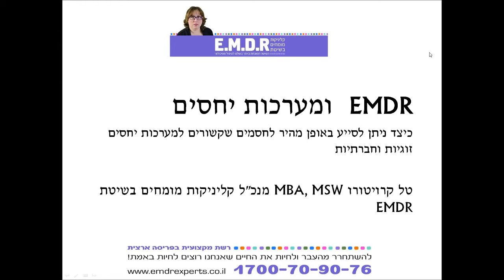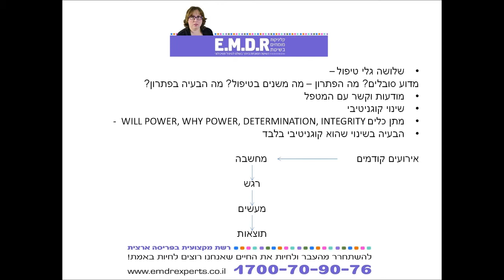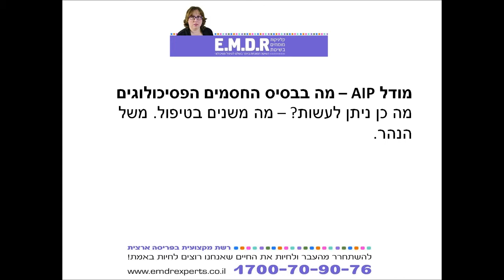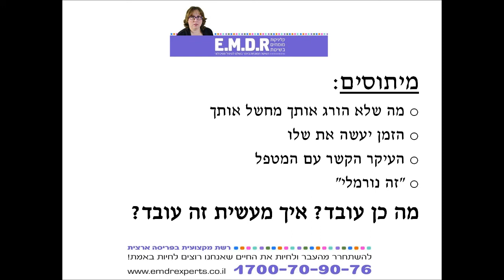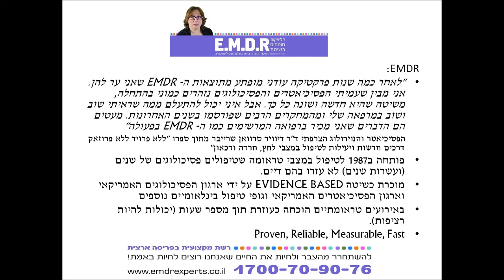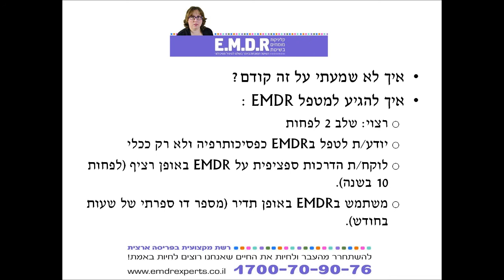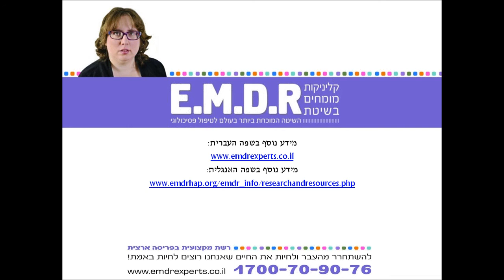וובינר EMDR ומערכות יחסים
הרצאה של טל קרויטורו - מנכ"ל קליניקות מומחים בשיטת EMDR
הספר "EMDR המדריך לקהל הרחב" שיצא לאור ב- 14 שפות עד כה -
ספרדית , פורטוגזית, אנגלית, גרמנית, רומנית, אלבנית, איטלקית, צרפתית, הולנדית, סינית, יוונית, יפנית  זמין לך גם בעברית!

קליניקות מומחים בשיטת EMDR
לקבלת שיחת יעוץ טלפונית לבדיקת התאמה ללא עלות עם אחד הפסיכולוגים אנא פנו דרך האתר או התקשרו 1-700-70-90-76